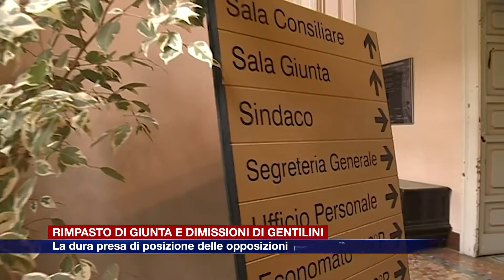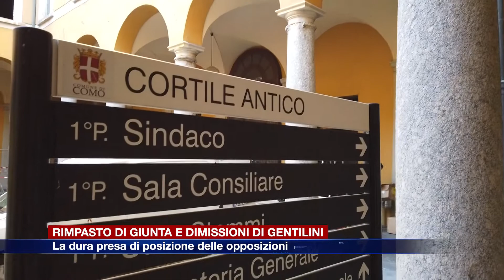Etg - Opposizioni all'attacco, preoccupazione per la cultura e richieste di dimissioni